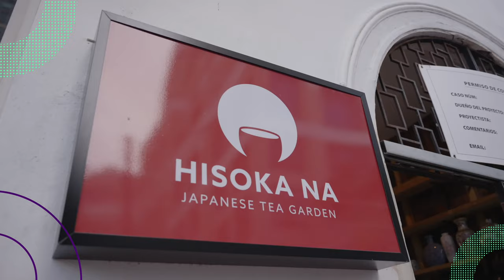Entrepreneurial Spirit — Hisoka Na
Introducing Hisoka Na, The Santurce Tea Garden — a blend of Western culture and tea serenity, nestled in the heart of 73 José de Diego Street. A whopping $45,000 investment brings Wilfredo Torres' vision to life, inspired by Hisoka Na's story of cultural unity. In a city longing for authentic tea experiences, sip from a vast array of teas and infusions, where every flavor tells a tale. As Torres puts it, each moment at Hisoka Na is a dance between the Caribbean and Asia, a tribute to bridges built between worlds. Experience the fusion at Hisoka Na.